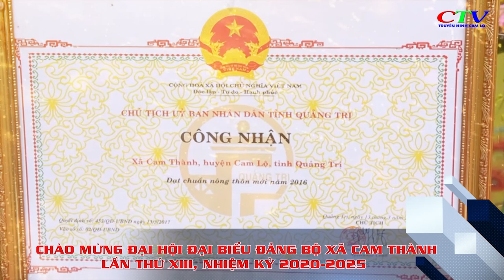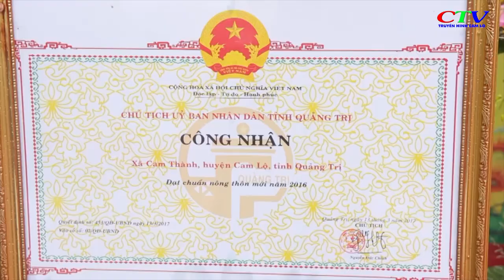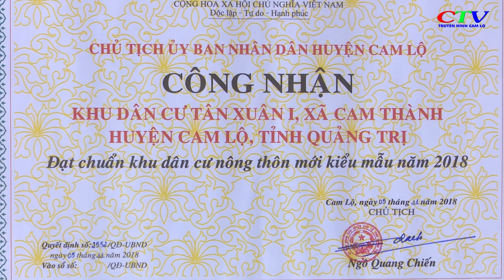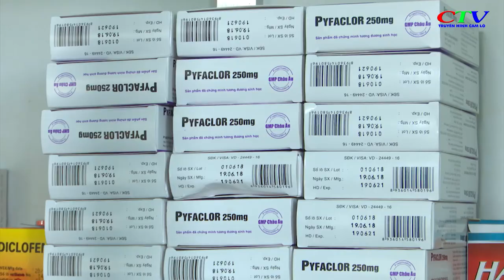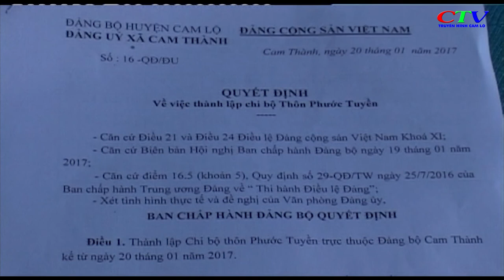PHÓNG SỰ: ĐẢNG BỘ XÃ CAM THÀNH - MỘT NHIỆM KỲ NHÌN LẠI